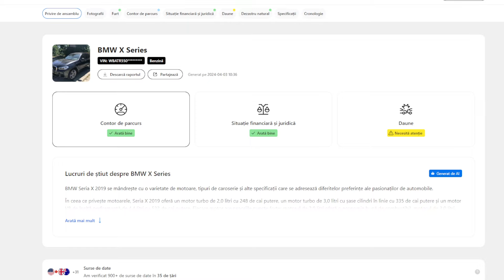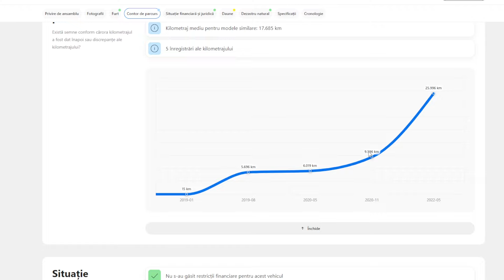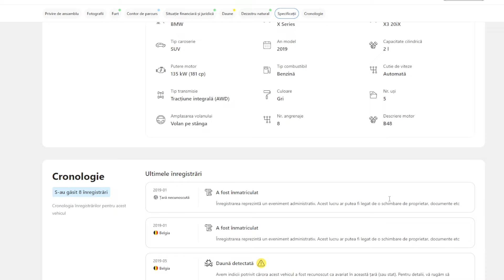Cu această mașină am început CARIERA de SAMSAR